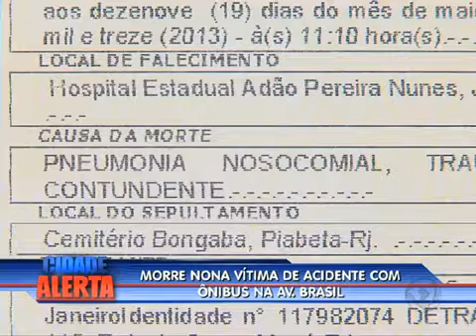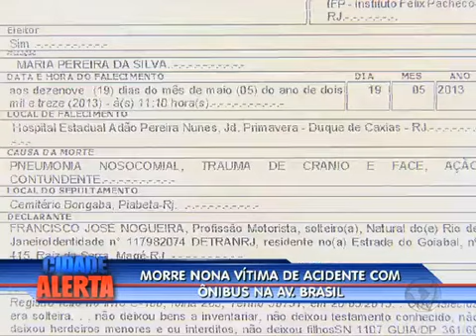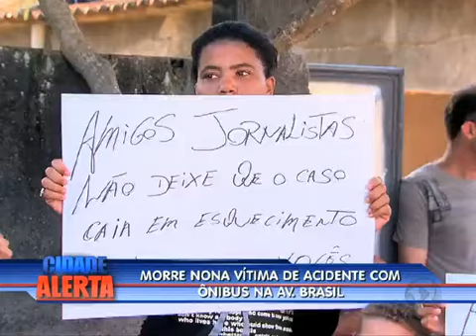Nona vítima de acidente de ônibus morre no Rio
Andréa Lúcia Pereira da Silva, morreu neste domingo (19), no hospital estadual Adão Pereira Nunes, em Duque de Caxias, na Baixada Fluminense. A mulher foi vítima do acidente com o ônibus que caiu de um viaduto na avenida Brasil, no dia 2 de abril.